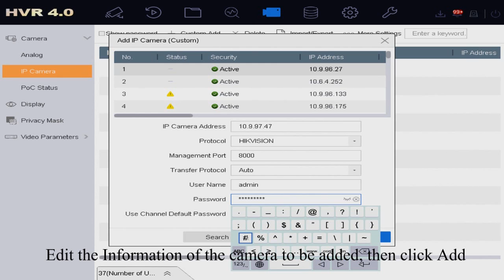How to Manually Add IPC to DVR